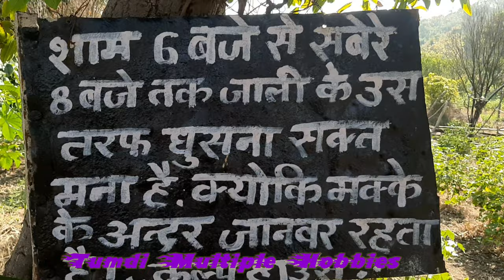Aarya Waterpark Gonapur Choky MP Border | most beautiful Hill station and Waterpark Vlog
Hill station and Waterpark Gonapur Choky MP Border | most beautiful Hill station and Waterpark Vlog
बबलू बना ब्लॉग
bablu bana vlog
activ rahul vlog viral
activ rahul vlog
activ rahul vlog today
bablu bana vlog today
bablu bana vlog viral
pawni yadavnshi vlog
pawni yadavnshi vlog viral
pawni yadavnshi on youtube
pawni yadavnshi vlog video
pawni yadavnshi vlog today
laxman biju vlog today
laxman biju vlogs video
laxman biju vlog viral
laxman vlog
bablu bana vlog on youtube
bablu bana vlog video
Your queries---
second vlog
ही बदल गया ?

पूरा माहौल
Your queries ---
second vlog
my first vlog 3rd lahar
Nov 9
2022
MY SECOND VLOG पूरा माहौल ही बदल
गया ?
sandeep maheshwari, my second vlog
viral, my second vlog today, my second
vlog on youtube, my second vlog viral
kaise kare, my second vlog, my second
vlog in village
my second
vlog viral,
, my second vlog viral virat vlogs,
my second blog viral,
my second blog viral kaise kare
my 2nd vlog viral,
my second vlog my first vlog viral
My second vlog // Rahul
ajnare 2nd vlog 2022 @bablu
banna vlog @Active Rahul

@Manoj Dey
Nov 18
2022
YOUTUBE || @DANISH SK @MR. INDIAN
HACKER
second vlog
my second vlog viral 2022
second vlog viral karne ka tarika

Aap Tumdi Multiple Hobbies Ke Video Dekhna Chahte Hai, To Channel Ko SUBSCRIBE zarur kare.. Thank You Umeed karta hu aap channel ko SUBSCRIBE zarur karoge uska apko bahot bahot shukriya Ab Mai apko apne bare me thoda sa bta deta hu. (Mera Naam Jayram Kumre hai aur mai Shshapur(punrvasan) Maharashtra ka rahne wala hu . Makanoka painting ka kaam karta hu.) Apko Hamare Channel Par Multiple topics se related video dekhne ko milega Volg, formering , Villegas food, painting, cooking, clay work, comedy, etc Ye Playlist apko har haal me dekhna hi chahiye.. apko es SUBSCRIBE kiye Bina mt jana.. Thank you subscribe free cost krlo sb kuch free me For Bussiness Enquiries Video Gaming Traveling Painting Wall design Wall decorator design Spre Painting Murti making Multiple talent formers Villegas food recipes tailoring Volg Video upload 1week 6am